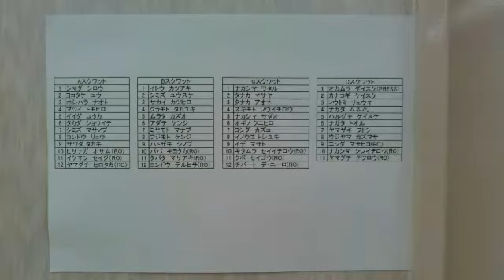九州スチールチャレンジ 2018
今年も参加してきました！
部門優勝を三連覇できました。